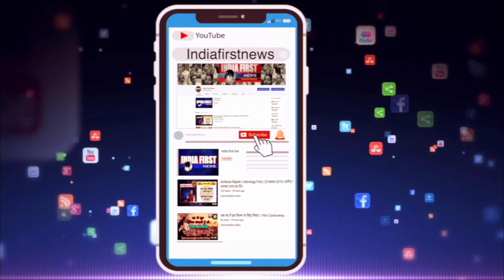# Bhopal P.C. Sharma के साथ क्यों भागे आरिफ मसूद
भोपाल में रविवार को जनसम्पर्क मंत्री पी सी शर्मा और कांग्रेस विधायक आरिफ मसूद ने दौड़ लगा दी , मंत्री और विधायक को दौड़ता देख सब  हैरान थे , आखिर क्यों  लगाई पीसी और आरिफ ने दौड़ आप खुद ही देखिये |